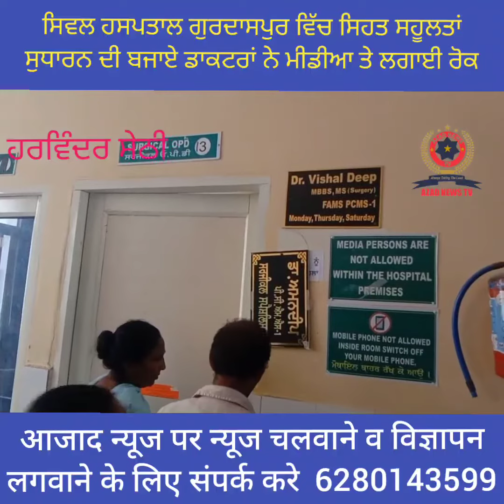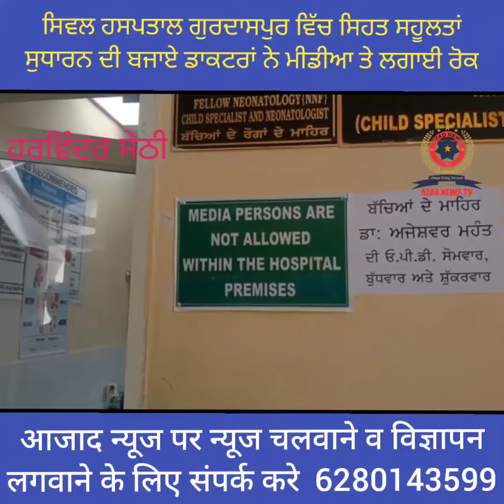ਸਿਵਲ ਹਸਪਤਾਲ ਗੁਰਦਾਸਪੁਰ ਵਿੱਚ ਸਿਹਤ ਸਹੂਲਤਾਂ ਸੁਧਾਰਨ ਦੀ ਬਜਾਏ ਡਾਕਟਰਾਂ ਨੇ ਮੀਡੀਆ ਤੇ ਲਗਾਈ ਰੋਕ